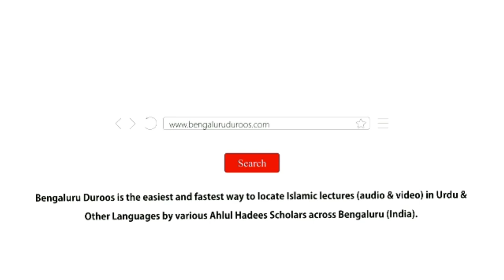Masjid Mein Sokar Wudhoo Na Karna Aur Har A'zaa Ko Teen Baar Dhona Zaroori Samajhna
Topic: Masjid Mein Sokar Wudhoo Na Karna Aur Har A'zaa Ko Teen Baar Dhona Zaroori Samajhna

٠٠٠٠٠٠٠٠٠٠٠٠٠٠٠٠٠٠٠٠٠٠٠٠٠٠٠٠٠٠٠٠٠٠٠٠٠٠٠٠